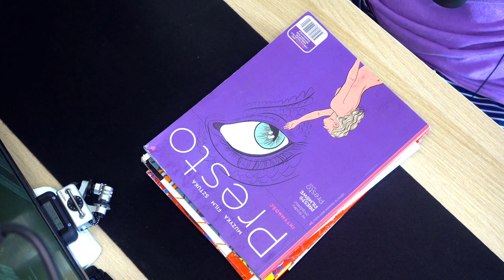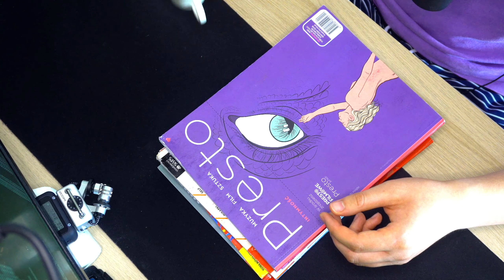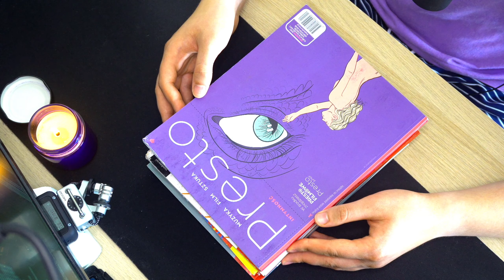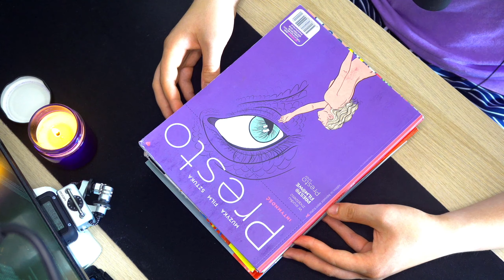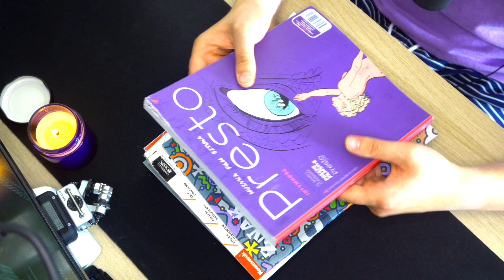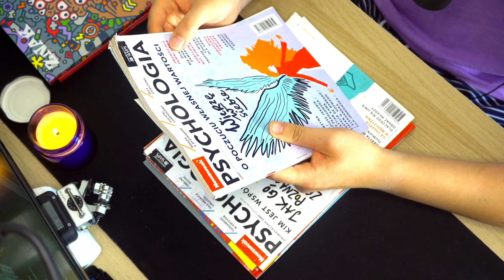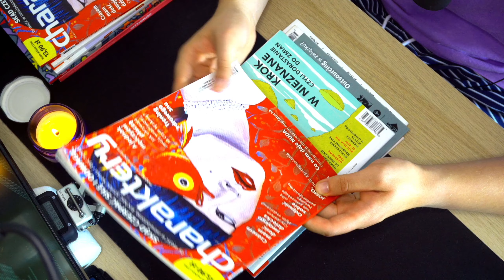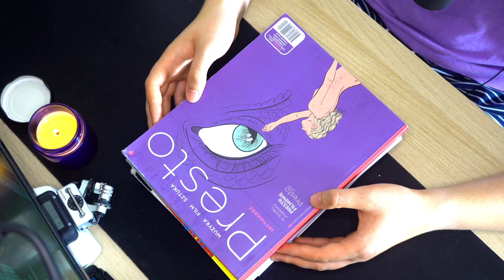Kim jestem? Po co to wszystko? Jak żyć? Pozytywne Afirmację! - #1 - AudioĆwierk - Pogadajmy od serca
Leczę się na depresję, na co dzień szukam sensu życiu, zastanawiam się co zrobić aby znaleźć szczęście o ile w ogóle takowe istnieje. Zastanawiam się nad wszystkim.